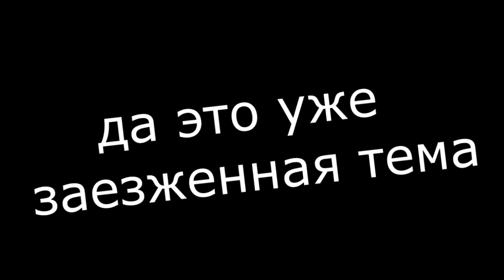mlg свинка ПЕППА 7 (музыка)